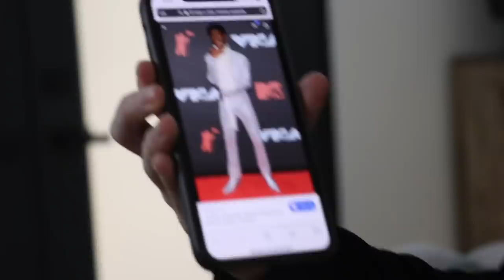Sewing a Suit for my Wedding